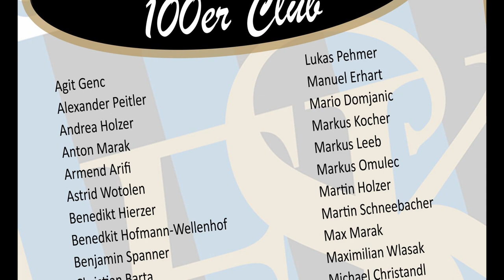🔵 11. Runde Gebietsliga Mitte ⚽️ ESK Graz 🆚 Gratwein-Straßengel ⚽️ vom 16.10..2022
HIGHLIGHTS 11. Runde Gebietsliga Mitte;
ASKÖ-Stadion Eggenberg;

Tore für Gratwein-Straßengel:
Michael Ortner 2x
Paul Scheucher